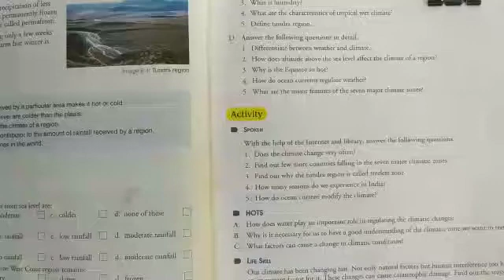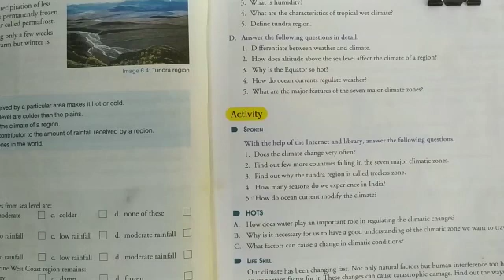Class -5 Subject - SST Chapter - 6 Part -7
Weather & Climate